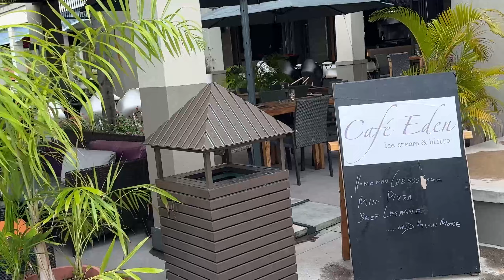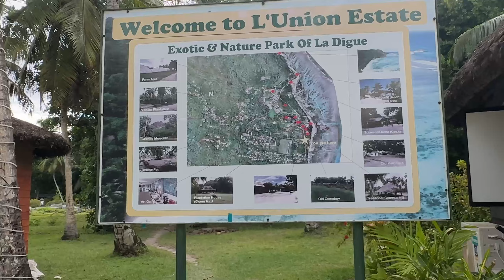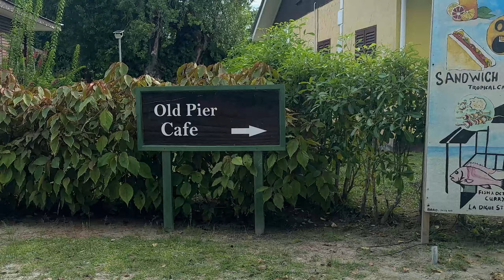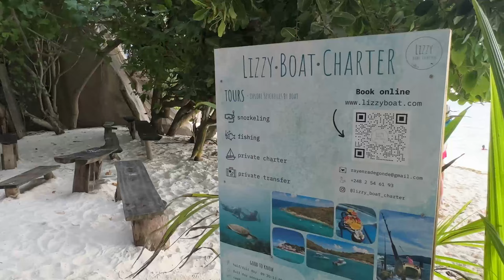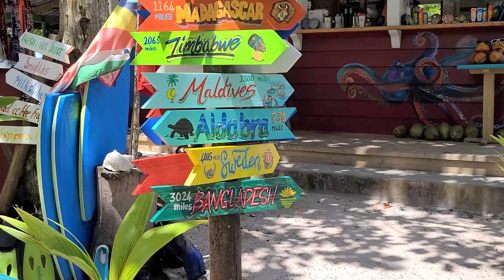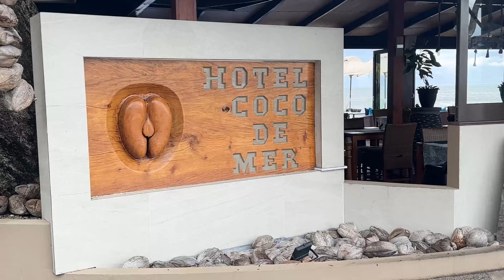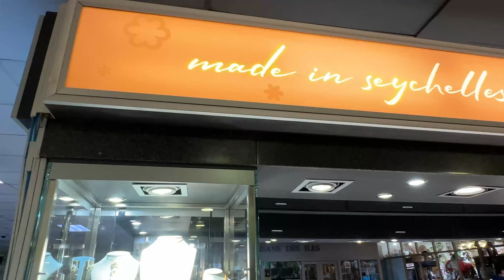Seychelles Island: The Untold Story of Paradise | Discover Seychelles in just ONE Week!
Join us on a journey to discover the hidden gems of the Seychelles islands in just one week! From breathtaking beaches to rich culture, this destination has so much to offer. Let's uncover the untold story of Seychelles and see how you can experience it all in just one week. Don't miss out on this unforgettable adventure!

Discover Seychelles: A True Paradise on Earth